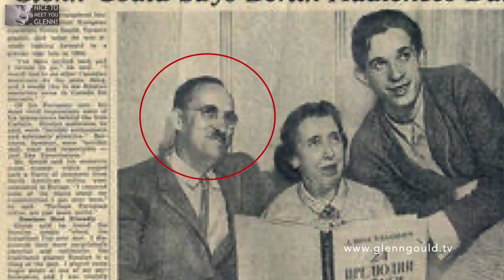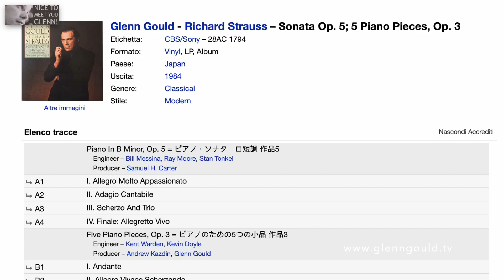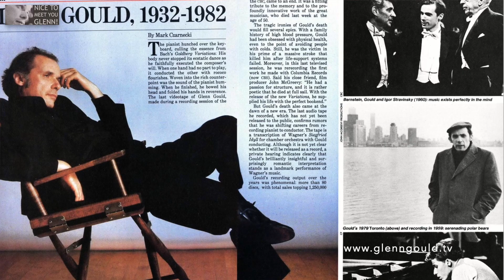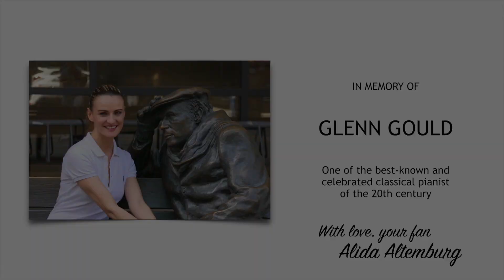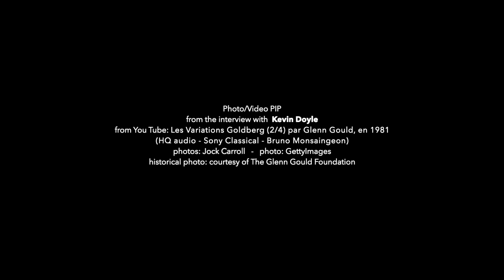An exclusive interview to Kevin Doyle, Sound Engineer and friend of Glenn Gould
Tonight at 10:00 pm CET in exclusive on our spin off project about GlennGould "Nice to meet you, Glenn!" in an absolute preview, the interview with Kevin Doyle, sound engineer, and friend of Glenn Gould.
We will talk about the Golberg Variations of 1981, with which Kevin won the Grammy Award, the extraordinary recording of Wagner's Siegfried's Idyll, of Beethoven, of the role of Glenn Gould as a conductor ... But above all, we will talk about friendship and passion for music!
We are waiting for you together with Alida Altemburg to listen live from Toronto our special guest, Kevin Doyle!
Tune in the post "get reminder" and you will receive the notification!

We can stay free and independent only thanks to YOU!